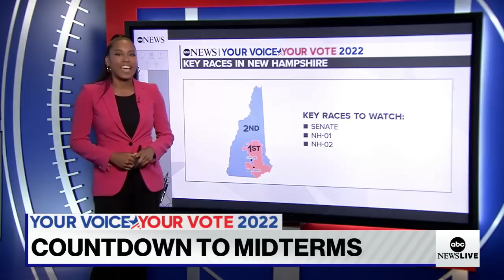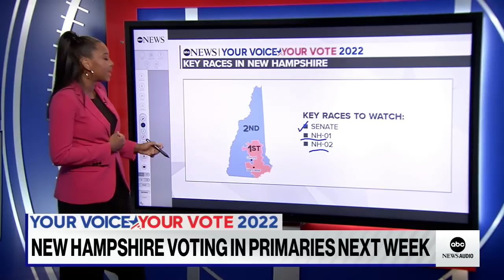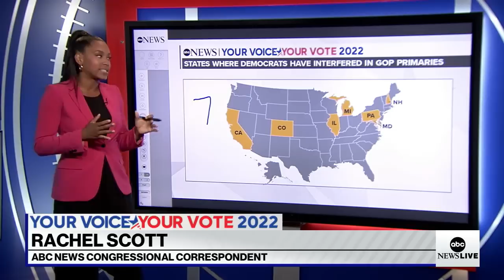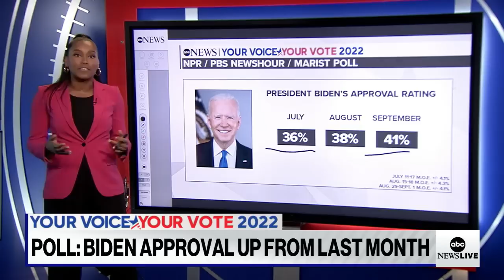What to expect from primary day in New Hampshire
New Hampshire is the last state to hold primaries ahead of this fall’s midterm elections and ABC News congressional correspondent Rachel Scott breaks down what to expect.